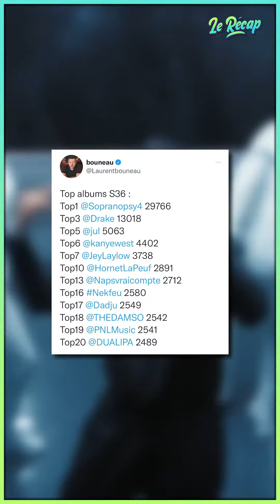Le Recap d'Mrik revivez le MTV VMA#SHOWBUZZ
SHOW BUZZ
SKYROCK
Le Recap d'Mrik revivez le MTV VMA